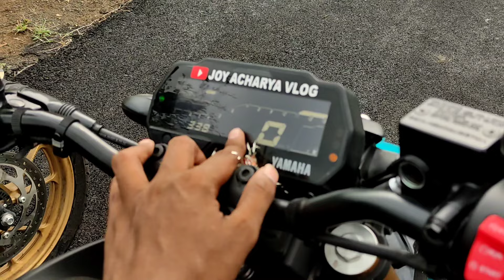2024 Yamaha MT-15 V2 vs FZS V4 Detailed Comparison 🔥| Which Is The Best Bike? 🤔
2024 Yamaha MT-15 V2 vs FZS V4 Detailed Comparison 🔥| Which Is The Best Bike? 🤔

Overview 👇

Yamaha MT-15 V2: Aimed at performance enthusiasts, known for its aggressive styling and sporty performance.

Yamaha FZS V4: Targeted towards riders looking for a balanced mix of performance and comfort, with a more commuter-friendly approach.

❤ENGINE AND PERFORMANCE 👇

MT-15 V2: Engine: 155cc, liquid-cooled, single-cylinder

Power: Around 18.4 PS

Torque: 14.1 Nm

Transmission: 6-speed

Features: Variable Valve Actuation (VVA), Assist and Slipper Clutch

FZS V4: Engine: 149cc, air-cooled, single-cylinder

Power: Around 12.4 PS

Torque: 13.3 Nm

Transmission: 5-speed

Features: Fuel Injection, Eco indicator

DESIGN AND FEATURES 👇

❤MT-15 V2: Aggressive and naked streetfighter look

Full LED lighting (headlamp, taillamp, indicators)

Digital instrument cluster with Bluetooth connectivity

Upside-down front forks and a monoshock rear suspension

FZS V4: More relaxed and muscular design

LED headlamp and taillamp, with traditional indicators

Fully digital instrument cluster

Telescopic front forks and a monocross rear suspension

COMFORT AND ERGONOMICS 👇

❤MT-15 V2: Sporty, forward-leaning riding position

Slightly higher seat height (810 mm)

Focus on agility and control, better suited for spirited riding

FZS V4: Upright and relaxed riding position

Lower seat height (790 mm)

Designed for comfort on longer rides and daily commuting

BRAKING AND SAFETY 👇

❤MT-15 V2: Front and rear disc brakes with dual-channel ABS

Better suited for aggressive braking and high-speed stability

FZS V4: Front and rear disc brakes with single-channel ABS

Adequate for city commuting and occasional highway rides

PRICE AND VALUE 👇🔥

❤MT-15 V2: Typically priced higher due to its advanced features and performance-oriented nature.

FZS V4: More affordable, offering good value for daily commuting and casual riding.

CONCLUSION🔥⚡

❤Yamaha MT-15 V2: Ideal for those who prioritize performance, sporty handling, and aggressive styling.

❤Yamaha FZS V4: Better for riders looking for a comfortable, reliable, and stylish bike for daily use and occasional long rides.

Choosing between the two depends on your specific needs: if you’re after a thrilling ride with advanced features, the MT-15 V2 is the better option. If you prefer comfort, economy, and versatility, the FZS V4 is a great choice.